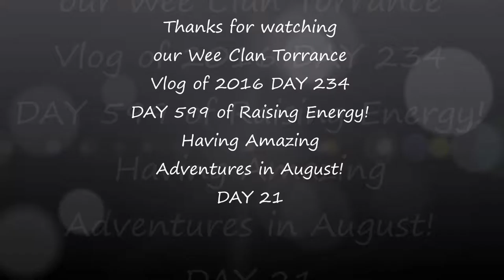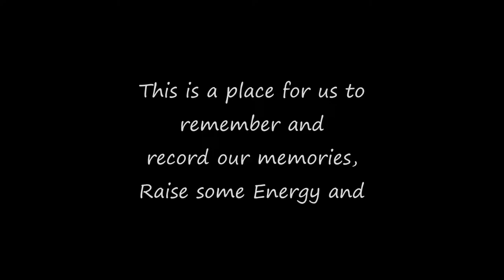EDINBURGH BEACH VLOG TIME! DAY 599 of Dance 365!!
Let's Begin Some Adventures in August 2016! DAY 599 of Dance 365!
It is also DAY234 of Daily Vlogging in 2016! off to Edinburgh today.

Join us LIVE every morning, Monday to Friday at 8:05am BST for the Daily Dance and check out the channel for all the other fun playlists we have!